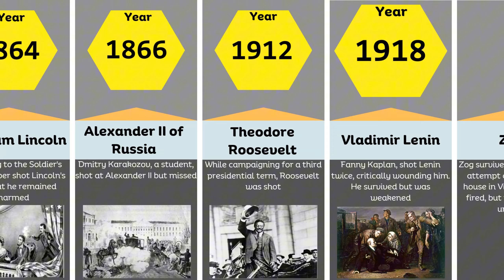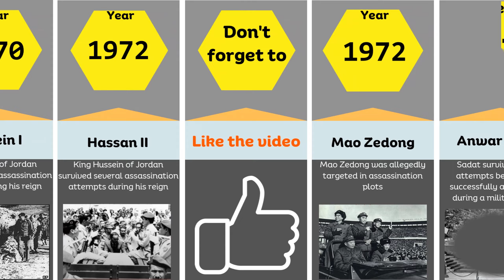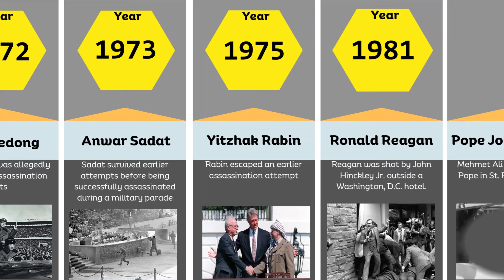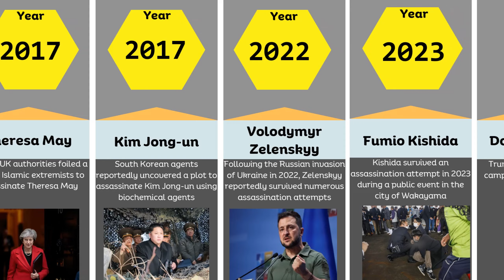World Leaders Assassination Attempts Who Survived | Timeline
You know you're important when people try to assassinate you multiple times! Our countdown of people who survived the most assassination attempts includes Vladimir Lenin, Fidel Castro, and more! Which fictional assassination attempt left the biggest impact on you? Let us know below!